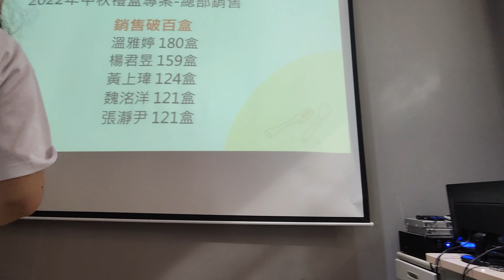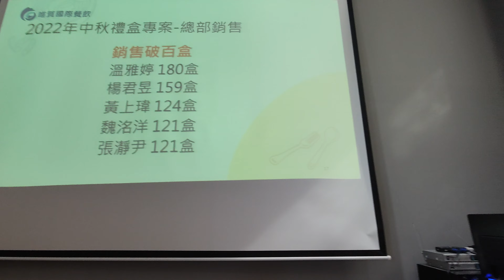中秋節禮盒銷售百盒以上吳家德總經理頒獎，冰德公主是百盒以上，前三名以下第1名│NU PASTA│天利食堂│NU LIFE│吐司盒子│爸爸超人